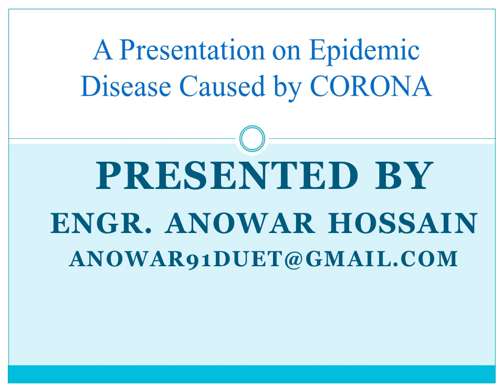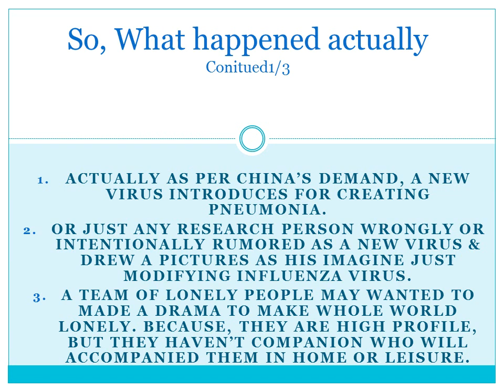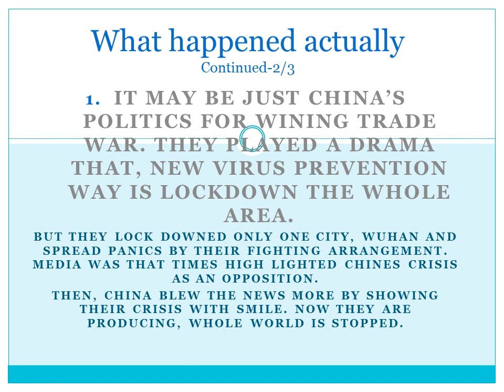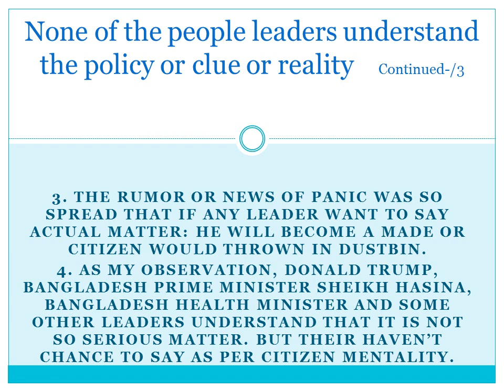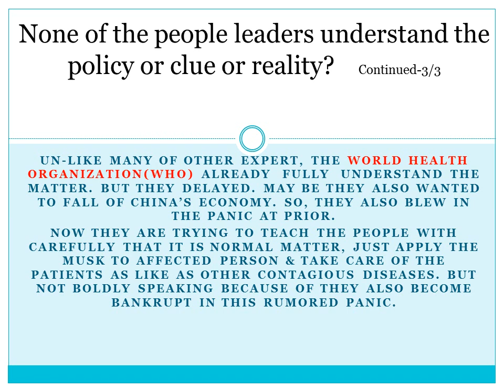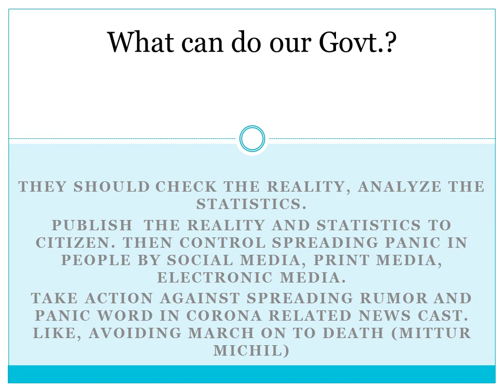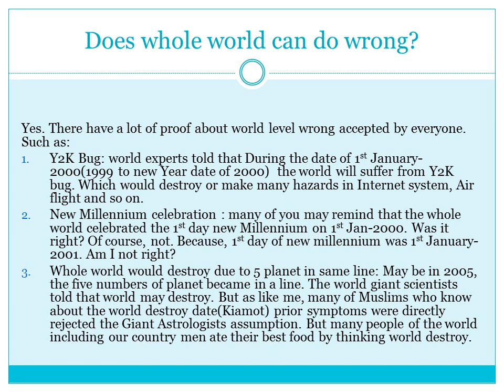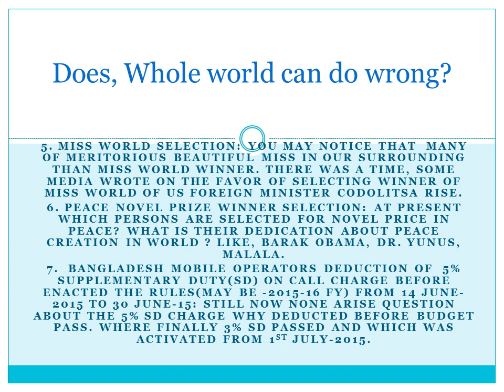WHAT IS THE REALITY OF CORONA? HOW CAN WE GET FREE FROM CORONA? করোনা থেকে বাঁচার উপায়।PART-4/4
করোনা বিষয়ে আসলে কি ঘটেছে? বিশ্বের কোন নেতাই কি বাস্তব বিষয় বুঝেনি? আন্তর্জাতিকভাবে সংঘটিত কিছু মহাভূলের চিত্র